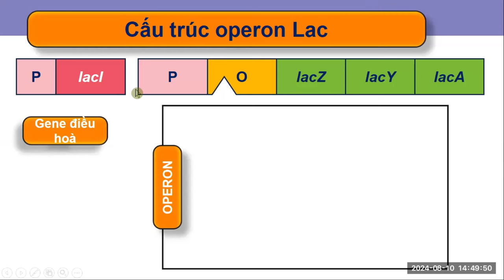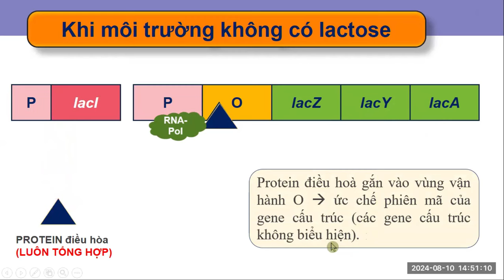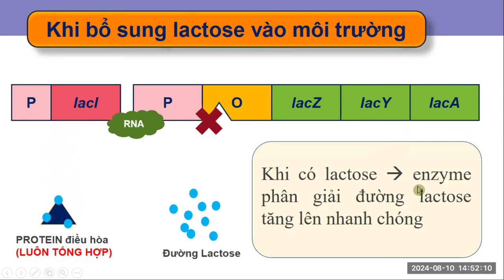Sinh 12-Bài 3-Điều hoà biểu hiện gene - Bản tóm lược.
-Đây là bản tóm lược phần giải thích hoạt động của các operon nhé các bạn.
-Khoá sinh 12 theo đúng trình tự sách từng bộ sách đã bắt đầu các bạn nhé, nhắn zalo 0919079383 để được tư vấn.
Các bạn nhớ tặng cô 1 nút đăng kí để động viên cô ra nhiều video giá trị nhé!
Nhóm facebook của cô:
Các bạn muốn xem những video ngắn giải thích những vấn đề riêng lẻ, mời theo dõi kênh tiktok “cô Kim Dung” – Các bạn follow kênh cho đủ 1000 để cô livetream giải bài tập.
Tài liệu trong video có sử dụng hình ảnh, kiến thức từ các bộ SGK hiện hành, từ 1 số tài liệu tham khảo và trên mạng internet.
Nếu các bạn muốn tham gia các khoá học do cô giảng dạy, các bạn có thể đăng kí tại hoặc nhắn zalo 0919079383